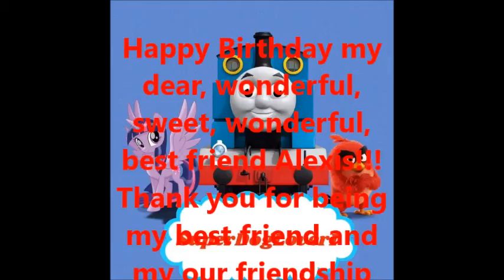Happy Birthday SuperDogLover1 2021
Happy Birthday to my dearest, sweet, wonderful best buddy, SuperDogLover1!!!